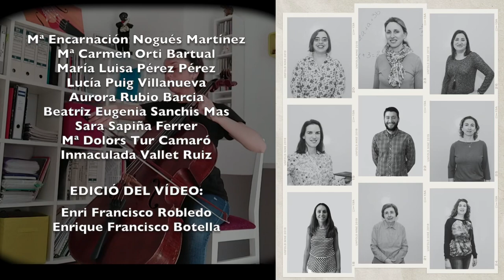Qué bonita la vida